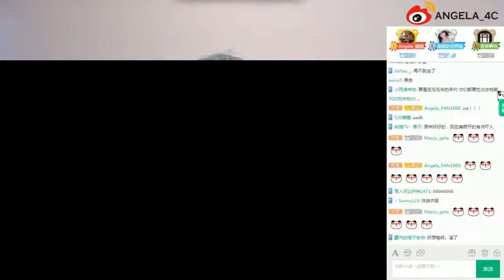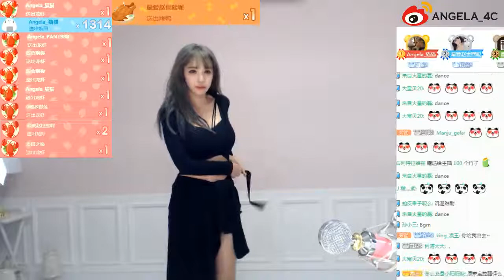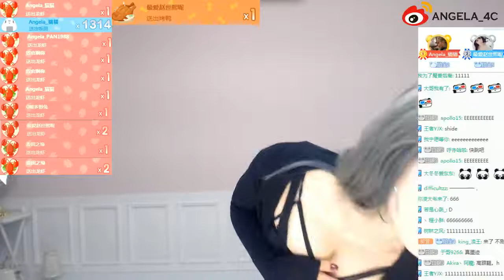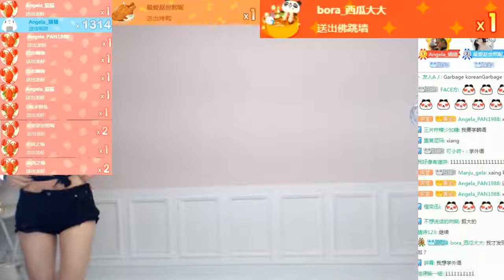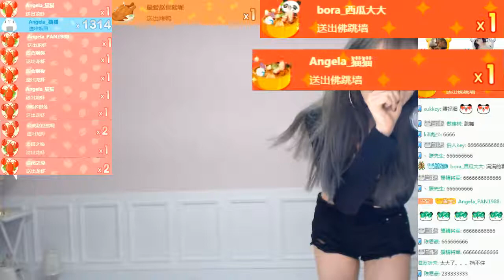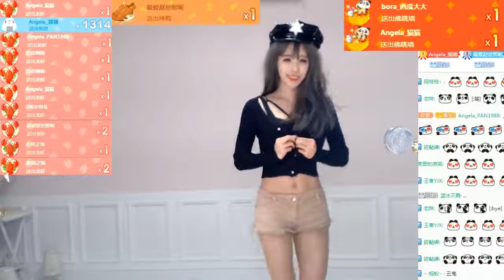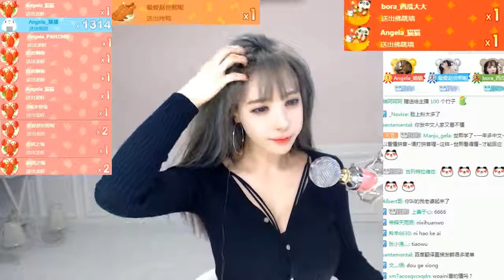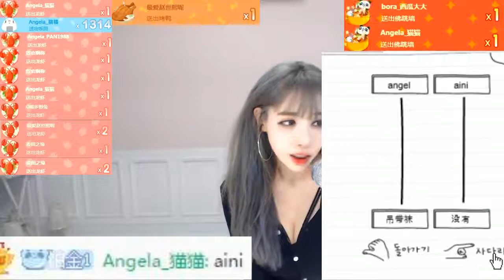2017 04 13 Angela TV 趙世熙 性感吊帶襪 part 2